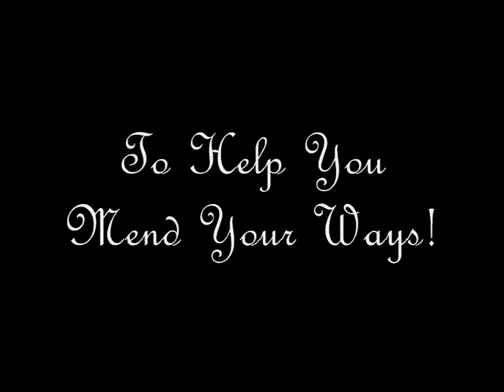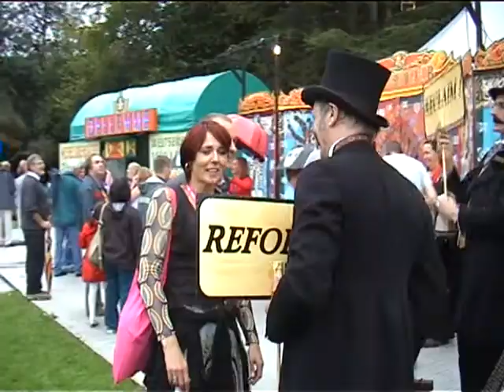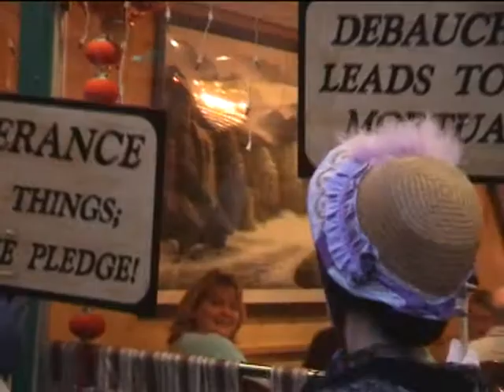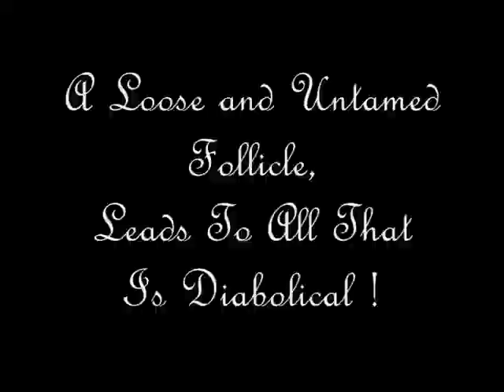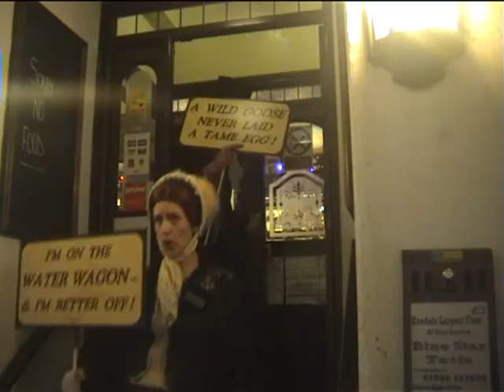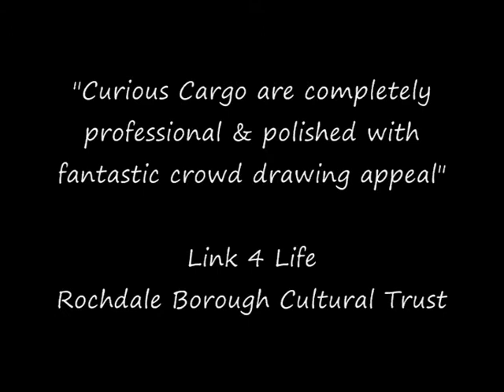The Temerance Society by Curious Cargo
Is your deportment dreadful? Has your etiquette evaporated? Are your morals meagre or missing? Then never fear, the Victorians are here to help you mend your ways. They're frightfully proper, sombre and stern, with a terribly stiff upper lip. They'll dust down your decorum, straighten your backbone, and sort out your p's from your q's! A whirlwind of petticoats, crinolinned crusaders; they're the model of virtue you need!

Available as a two-five person walkabout show: 'The Temperance Society', or a one person walkabout show 'The Temperance Lady'.

Quote:
"Thank you for your performance at this year's Blues Festival in Colne - The Temperance Society was perfect street entertainment and the interaction with the crowds spot on, we have had loads of positive feedback. A really professional and funny act, appreciated by all - thanks once again". Dave Morton, Colne Rhythm & Blues Festival.

"It's fabulous and you look really great"  Mr Walker, Landlord, Weatherspoons Pub, Kendal (Mintfest event)

The Temperance Society At Christmas

Ever fearful of the festive frivolities The Temperance Society is on a mission to keep you on the straight & narrow this Yuletide season. So if you're drowning in a sea of depravity then clamber aboard the lifeboat of morality! With a rustle of crinoline and a crackle of starch they'll dust down your decorum, stiffen your backbone, and sort out your p's from your q's.  Arriving in a whirlwind of petticoats, these Victorian crusaders are the very model of virtue in these times of excess!

Available as a two-five person walkabout show.